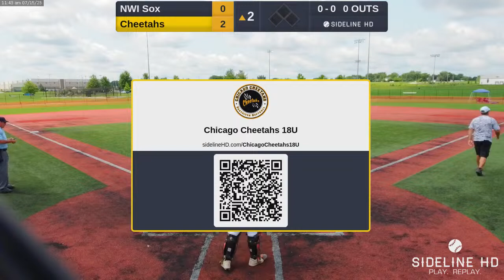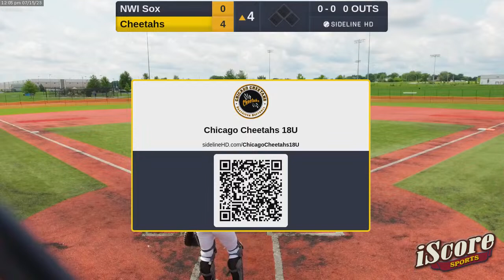NWI Sox vs Chicago Cheetahs 18U (2023.07.15)